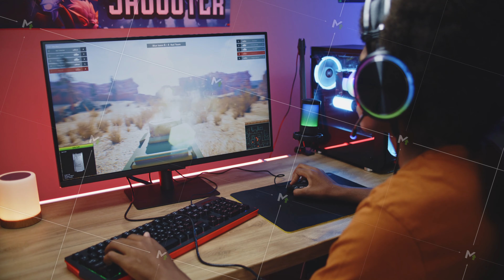Young gamer plays online tank battling 3D game on personal compute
African American young gamer in headphones plays online tank battling 3D game on powerful personal computer in neon room. Video game live streaming or professional eSports tournament. Gaming at home.